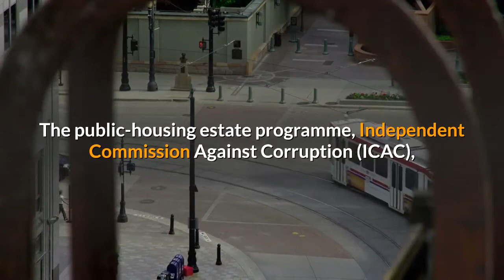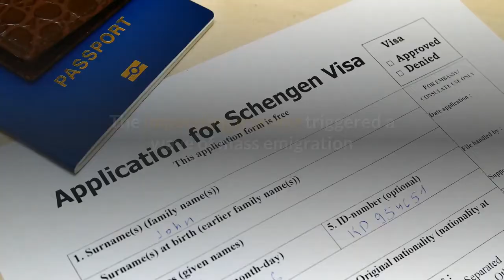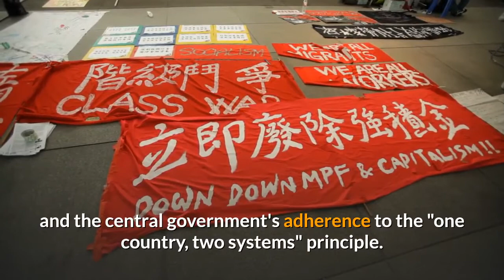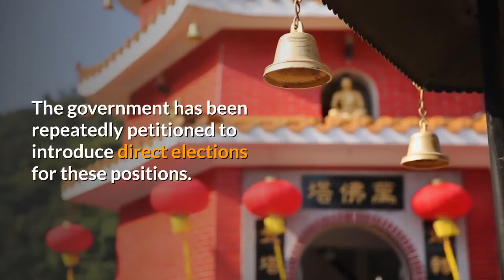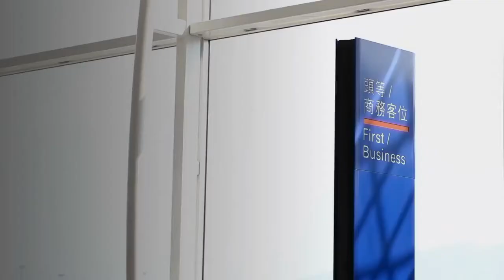Hong Kong - History, development and colonial status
Hong Kong, officially the Hong Kong Special Administrative Region of the People's Republic of China, is a metropolitan area and special administrative region of the People's Republic of China on the eastern Pearl River Delta of the South China Sea.